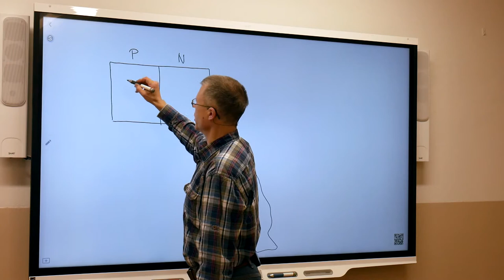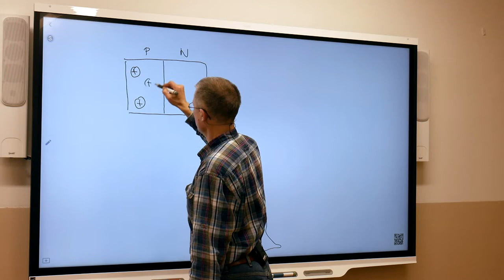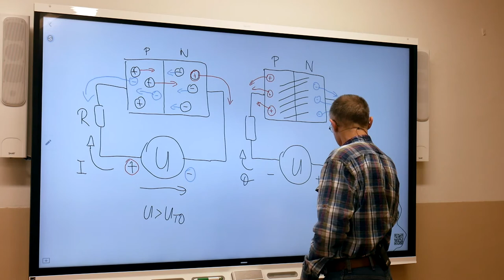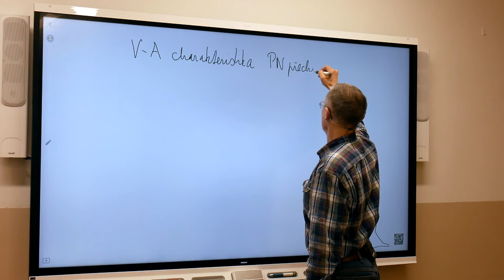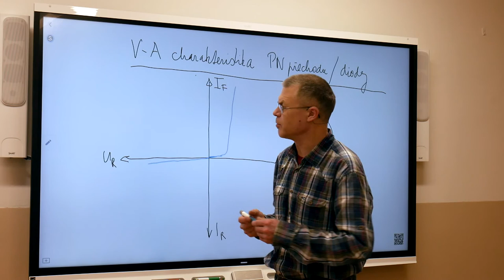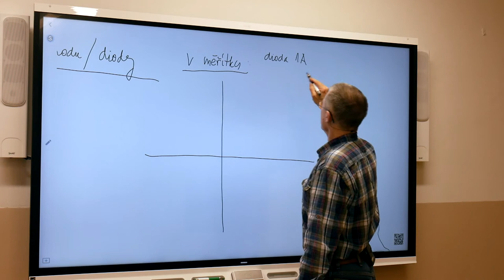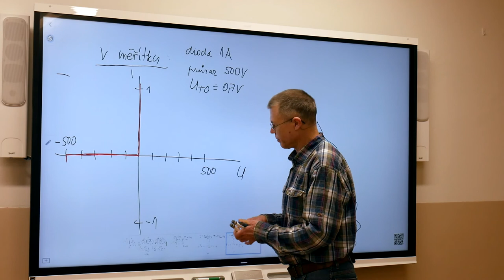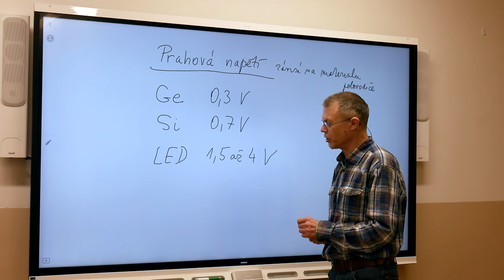Ek3r - Suchý - Polovodiče2 - PN přechod a dioda